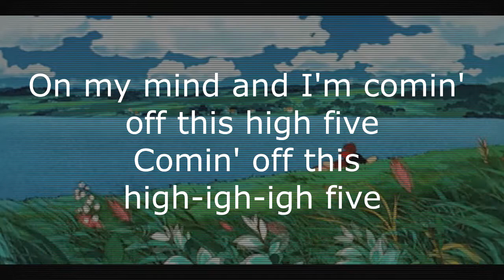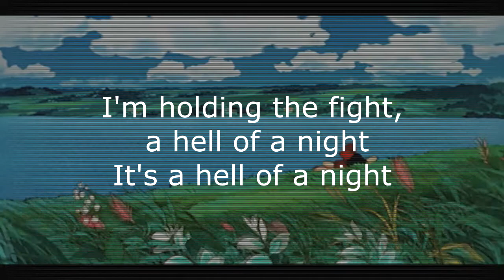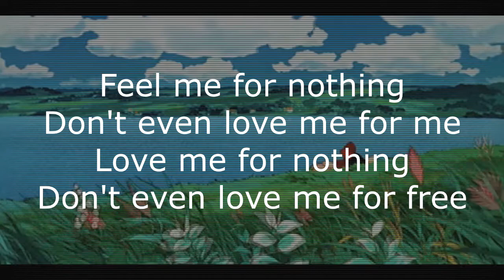SZA- Advil Lyrics